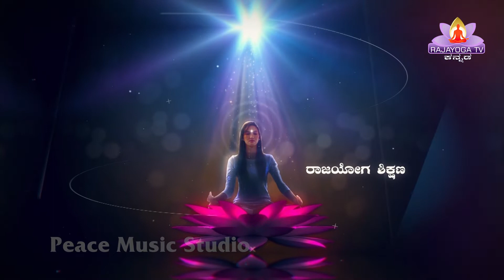EP 110 Gyanamrit Kannada Class By BK Sakleshweri Sister